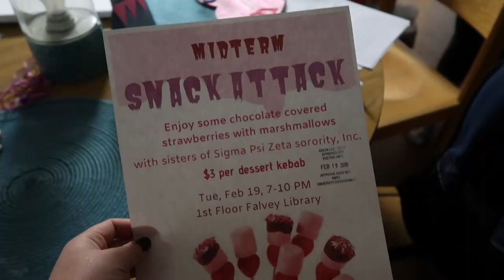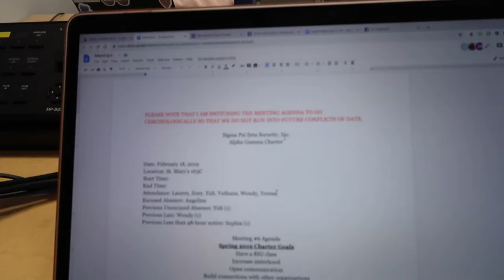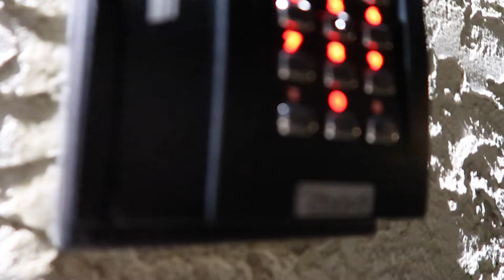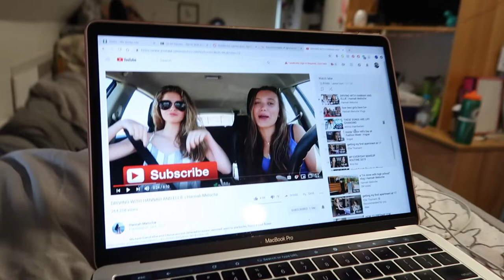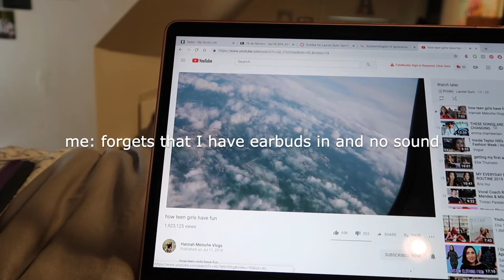midterm studying, snow day, philanthropy banquet | vlog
join me for the behind the scenes of an average week in my life!

MUSIC
Kronicle - Chill Noons